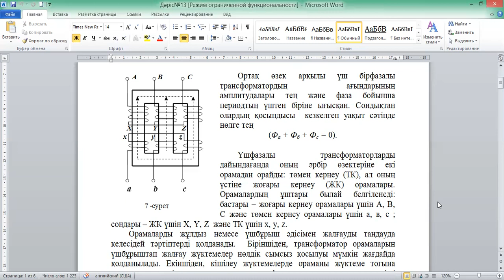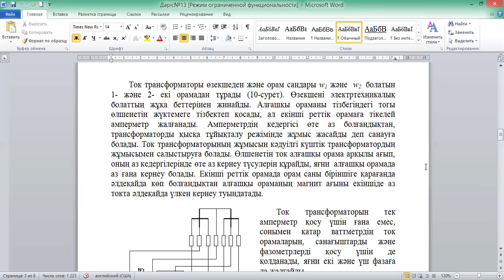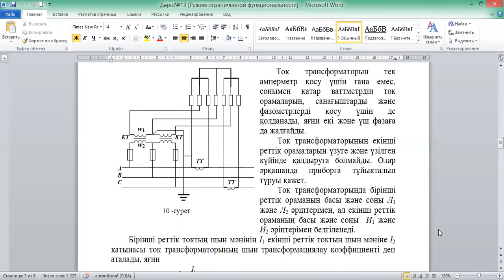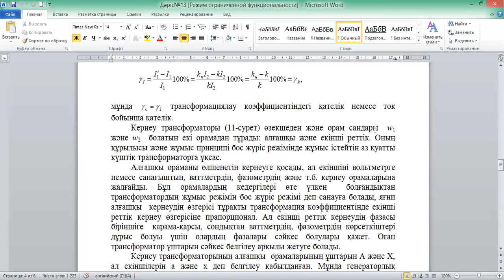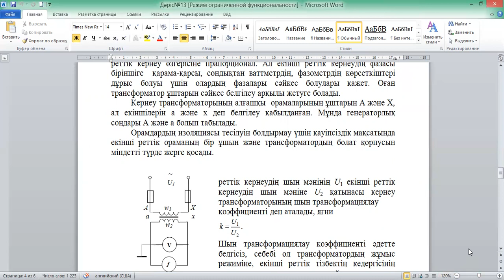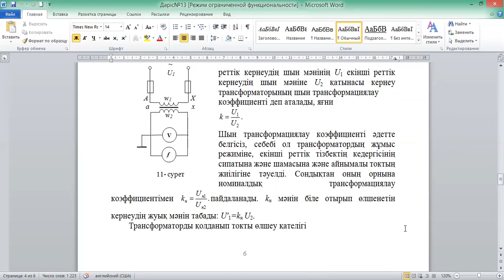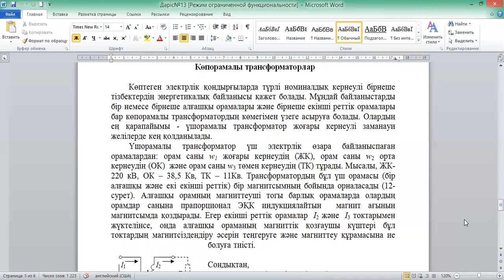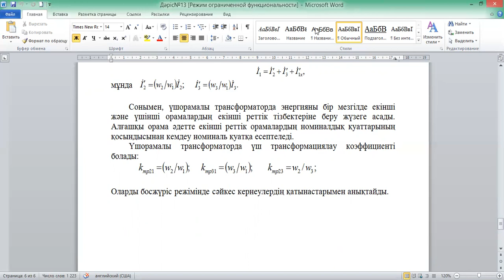Сарсенбаев Б.О. Электроника және схематехника негіздері №13дәріс